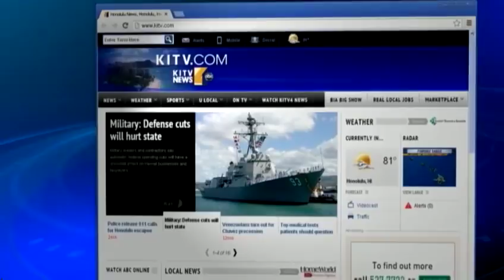Elisa Donovan shares her tips for working moms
You may recognize her from the popular movie Clueless. Now actress Elisa Donovan is a celebrity mom blogger, and she came on KITV4 Morning News to share her beauty, fashion tips, and advice for moms balancing a busy life. For news you need to know,